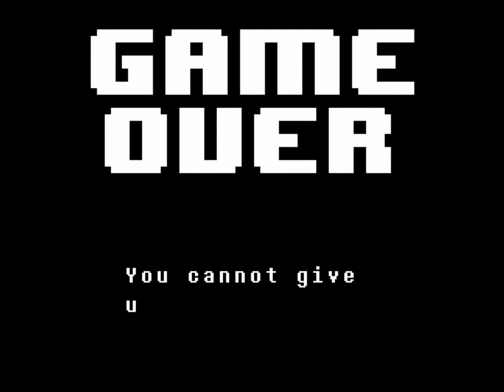UNDERTALE: The Path - Part 31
The game tells me the end is near and where to go. I tell it to pound salt.